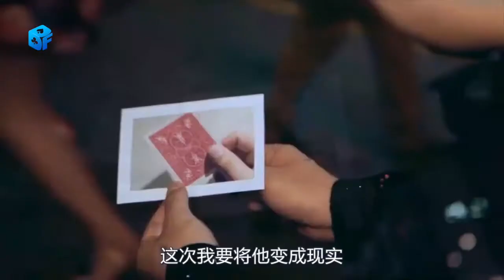《魔術店SHINE MAGIC》魔術道具-【夢境幻覺】- 示範B213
如需購買請到魔術道具專賣網站

魔術教學，魔術表演洽詢:
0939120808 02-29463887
LINE:【@psd8283r】加LINE送免費魔術教學哦!

網路訂購通路連結